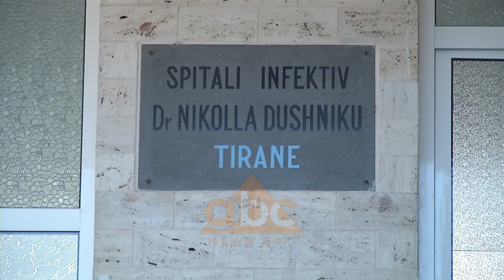OBSH: Shqipëria me intensitet shumë të lartë të gripit | ABC News Albania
Mbi 23 mijë raste me grip janë regjistruar këtë javë në vendin tonë. Shqipëria është një ndër dy shtetet në Europë me intensitet të lartë të gripit sipas OBSH, ndërkohë mjekët thonë se nuk kanë munguar rastet e komplikuara.

Shqipëria dhe Luksemburgu janë dy shtetet që Organizata Botërore e Shëndetësisë i rendit me intensitet shumë të lartë të gripit në Europë. Rreth 23 mijë e 500 raste ka regjistruar Instituti i Shëndetit Publik me infeksione në rrugët e sipërme të frymëmarrjes këtë javë, ndërkohë që mjekët thonë se shumë pacientë kanë shfaqur komplikacione.

Kjo pasi ndryshe nga viti i shkuar në vend po qarkullojnë katër viruse, dy të tipit A, H1N1 dhe AH3N3 dhe dy të tipit B. Ndërkohë vaksina thonë mjekët nuk ka shfaqur efektivitetin e pritshëm.

Spitalet universitare në Europë kanë nisur një analizë të detajuar për këtë ndërkohë që mjekët në vendin tonë parashikojnë rënie të numrit të sëmurëve vetëm në fund të muajit, ndaj apelojnë që situata të mos neglizhohet.

Ndryshe nga sa ishte parashikuar fillimi i epidemisë së gripit përfshiu vendin rreth dy javë më vonë arsye kjo që mjekët mendojnë se ai do të jetë i pranishëm deri gjysmën e muajit mars.